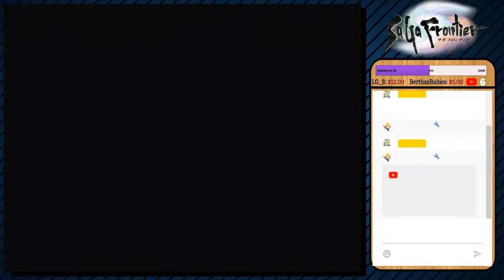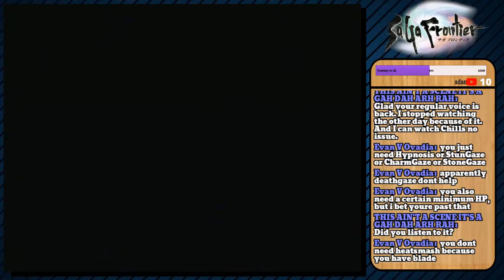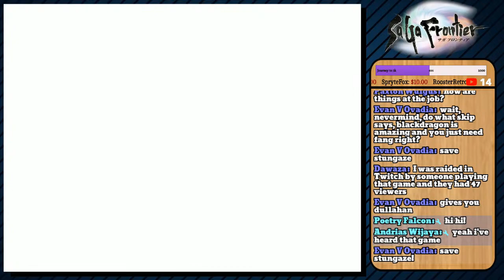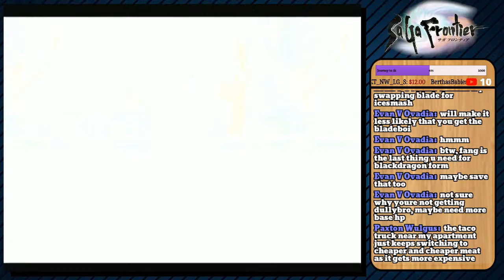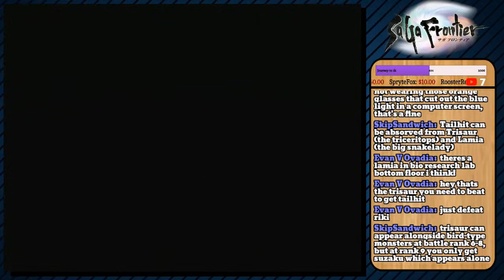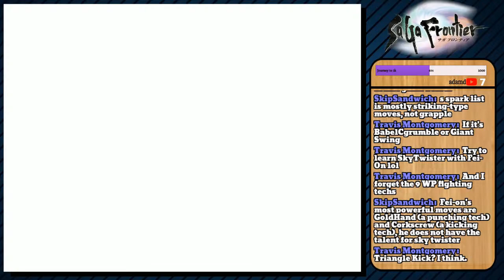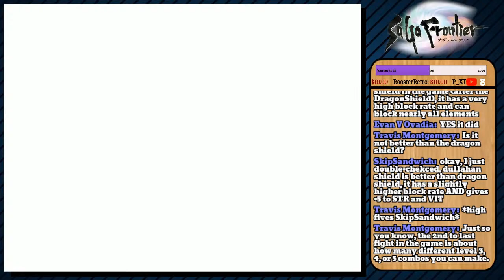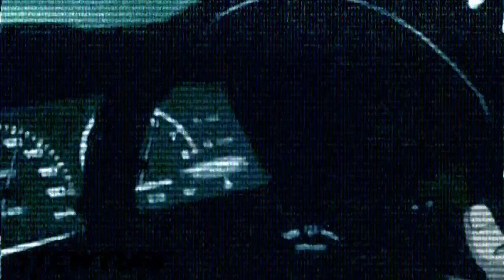SaGa Frontier Live Let`s Play [Episode 49] Rikki Goes To Mosperburg!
Man im so excited to finally get to cover this game! It looks like its going to be the most JRPG JRPG ever! I dont know what that means but I love the sound of it!

What is Saga Frontier?

SaGa Frontier (サガ フロンティア, SaGa Furontia) is a role-playing video game developed by Square for the PlayStation and released in Japan on July 11, 1997. The game was later published by Sony Computer Entertainment (SCEA) in North America on March 25, 1998. It is the seventh game in the SaGa series, the first to be released on the PlayStation, and the first to be released under the SaGa brand outside Japan (previous overseas releases had used the Final Fantasy brand instead).[4]

SaGa Frontier was developed by the then-Square Production Team 2 (referred to as 2nd Division in the game) with Akitoshi Kawazu as director and producer, Koichi Ishii as planning chief, Kenji Ito as composer, and Tomomi Kobayashi as illustrator. Square Production Team 2 included Kyoji Koizumi, Miwa Shoda, Kazuko Shibuya, and Minoru Akao among others. The musical score for SaGa Frontier was composed and arranged by Kenji Ito, who provided music for many previous entries in the SaGa franchise. When development began, the game's title was intended to be Romancing SaGa 4. The focus shifted from the traditional SaGa style and began to focus on several different character on their own journeys. Nine stories were crafted, but two of them were dropped for being too comedic.

467